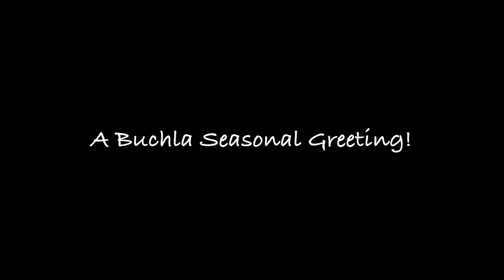Buchla Seasonal Greetings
Began with continuing experiments in panning audio before sending it to the frequency shifter then just followed the sound -- had no idea it would turn into this :-)  Happy Holidays!